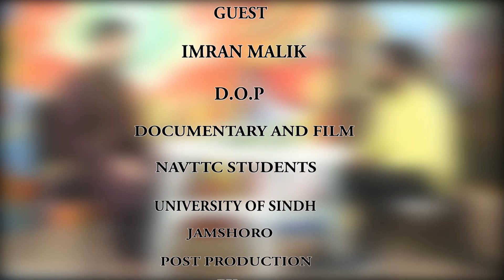|Aamir Ali Abbasi |Conducting Interview Program |NAVTTC| Host| Aamir Ali Abbasi |Guest| Imran Malik|